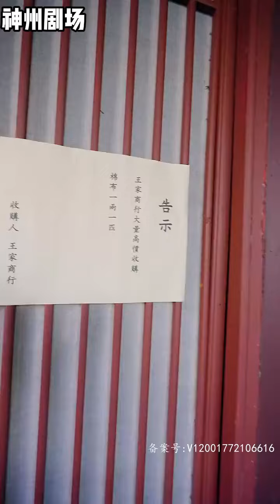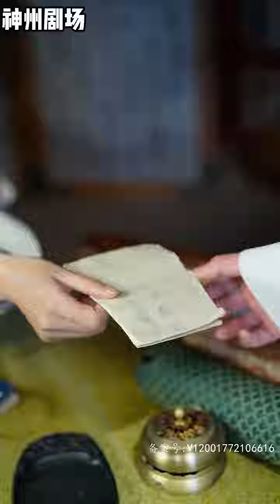【SUB】《王府一等家丁》（超清全集）重生